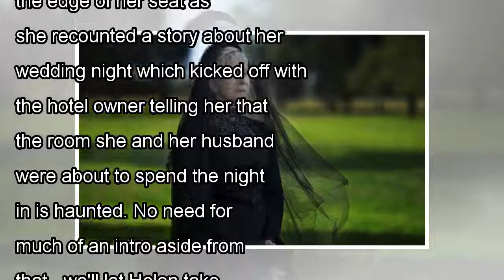Watch: Helen Mirren theatrically recalls a ghost story from her wedding night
We want Helen Mirren to tell us all the ghost stories because damn, does she know how to create an ambience. Appeared on This Morning with Phillip and Holly, the actress had the two hosts on the edge ...